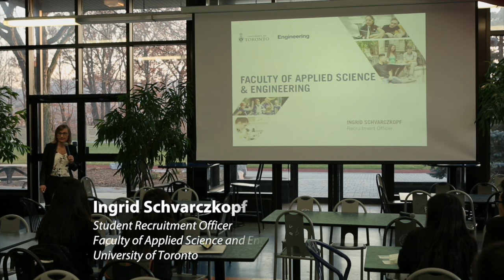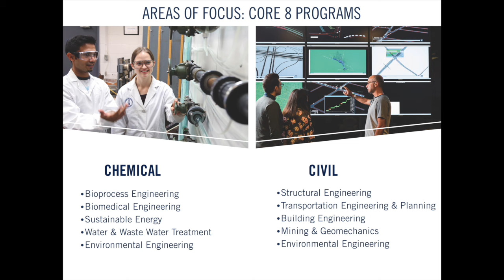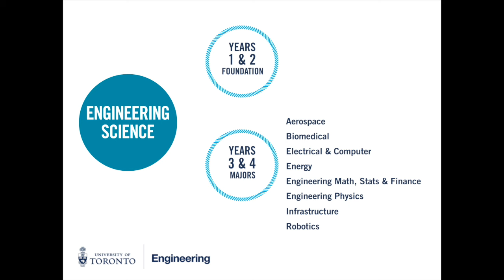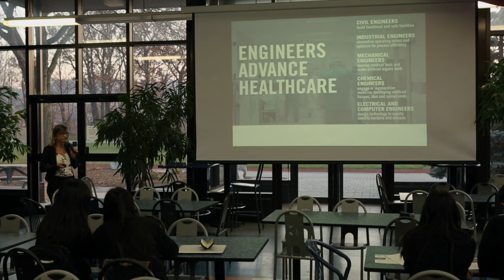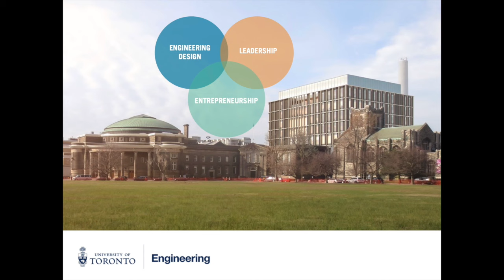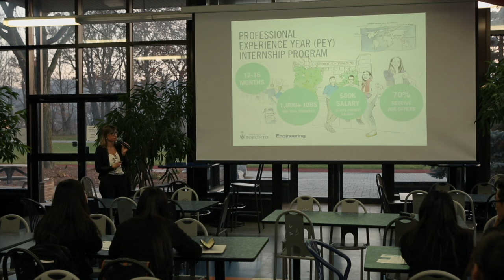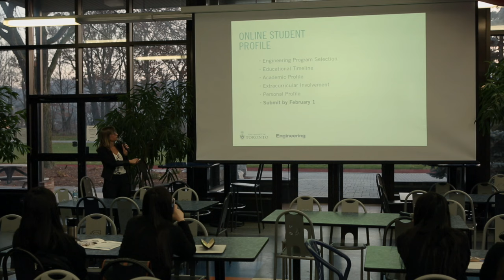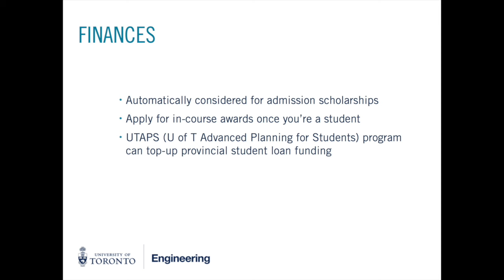U of T Applied Science & Engineering Application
The Faculty of Applied Science & Engineering is an academic division of the University of Toronto devoted to study and research in engineering.

Ingrid Schvarczkopf, Student Recruitment Officer of U of T Applied Science & Engineering held an information session at Columbia International College and introduces  its programs, student support and application procedures.